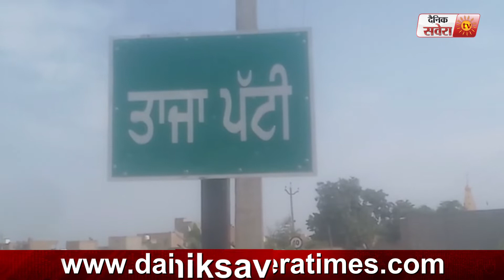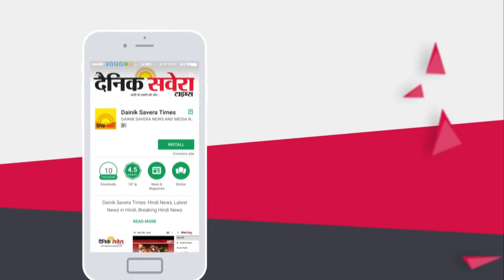Fazilka में टूटा नहर का बांध, कई एकड़ फसल बर्बाद